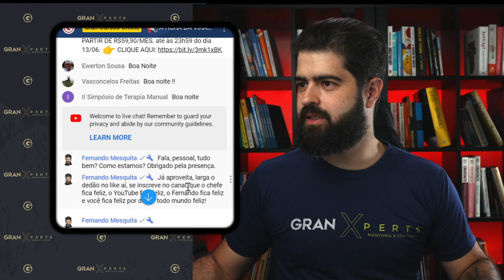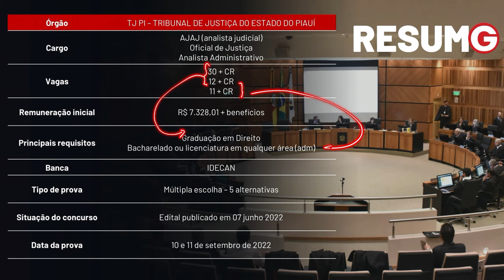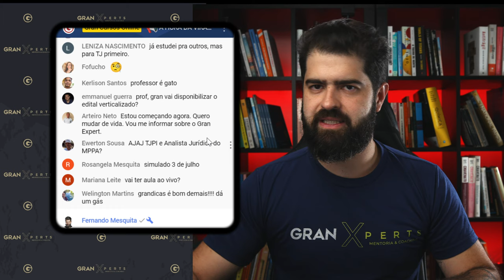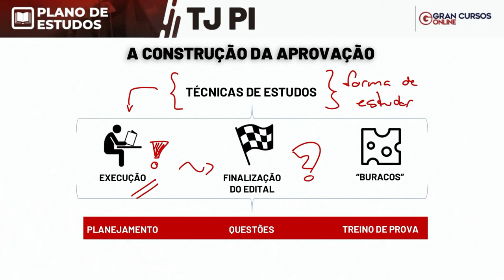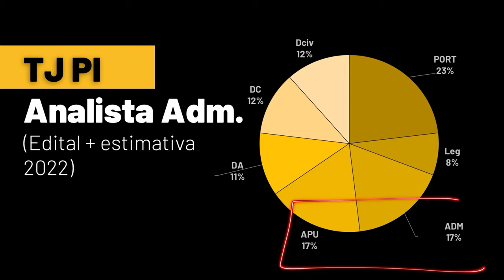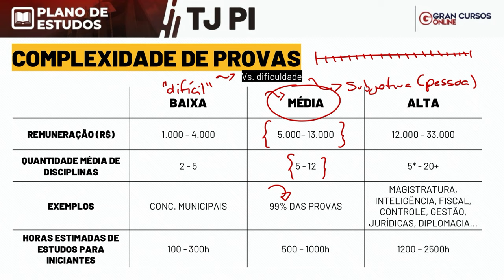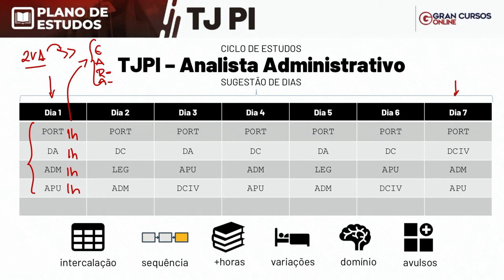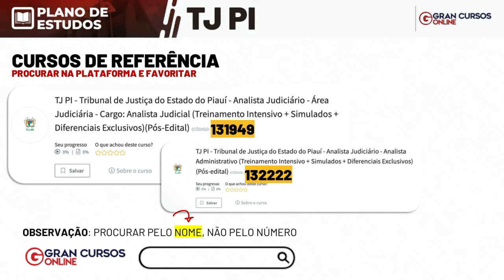Concurso TJ PI - Plano de estudos com Fernando Mesquita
📢A HORA DA VIRADA: ASSINATURA ILIMITADA 7.0 COM PLANOS A PARTIR DE R$59,90/MÊS. até às 23h59 do dia 13/06.

Início:

O edital para o concurso do Tribunal de Justiça do Estado do Piauí foi publicado! O certame oferece 80 vagas para o cargo de Analista Judiciário em diversas especialidades!
E para ajudá-lo(a) a organizar os estudos e garantir sua vaga no certame, preparamos uma live exclusiva.
Nesta quinta (09/06), às 20h15, o mestre Fernando Mesquita estará ao vivo no nosso canal do YouTube apresentando um plano de estudos completo para o certame.
Nesse cronograma exclusivo do Gran Cursos Online, você vai encontrar o roteiro de preparação ideal para turbinar os estudos e ser aprovado(a) no TJ PI.